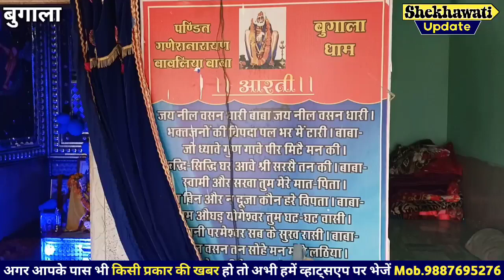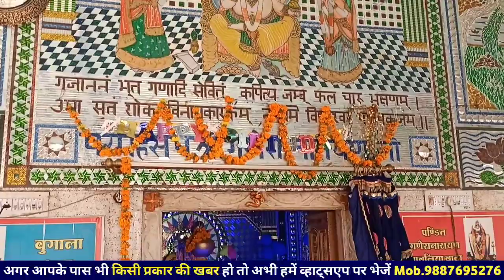बुगाला ~ बावलिया बाबा की 109 वीं पुण्यतिथि जबरदस्त प्रोग्राम ~ Shekhawati Update